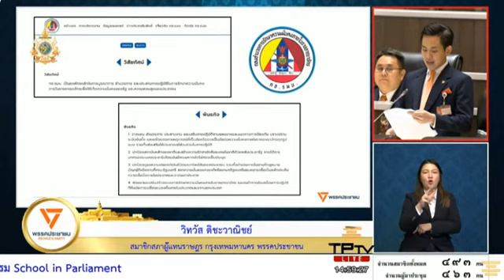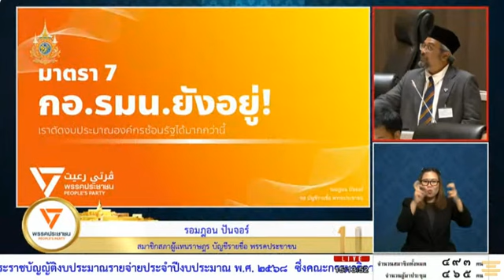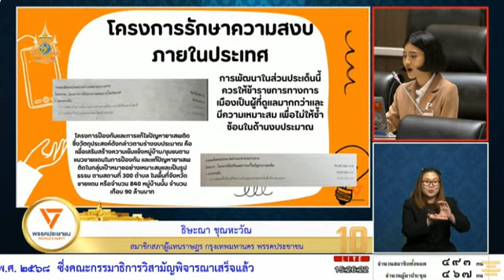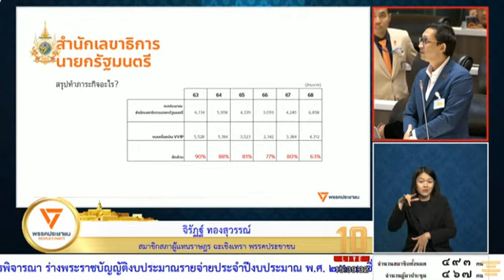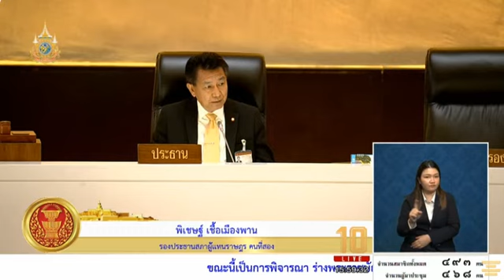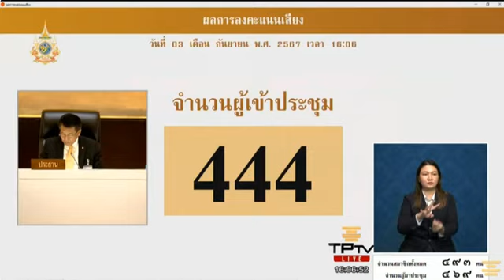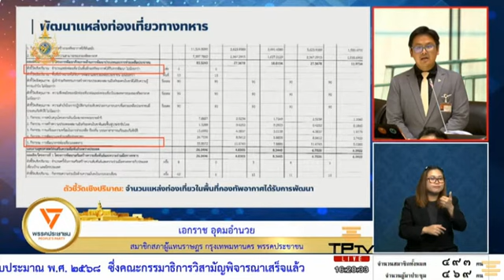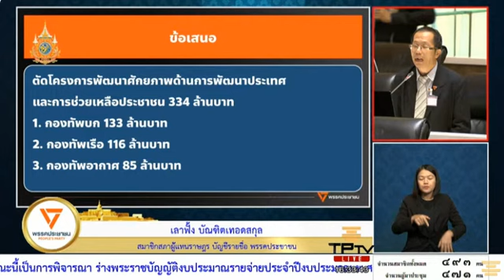EP4 รวมอภิปราย พิจารณา ร่างพระราชบัญญัติ งบประมาณรายจ่าย ประจำปีงบประมาณพ ศ 2568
EP4
🔴พิจารณา..ร่างพระราชบัญญัติงบประมาณรายจ่ายประจำปีงบประมาณ พ.ศ. 2568

🔴การประชุมสภาผู้แทนราษฎรชุดที่ 26 ปีที่ 2
ครั้งที่ 20 (สมัยสามัญประจำปีครั้งที่หนึ่ง) เป็น
พิเศษ
วันอังคารที่ 3 กันยายน พ.ศ. 2567

🔴อภิปราย..พิจารณา
ร่างพระราชบัญญัติงบประมาณรายจ่าย

🔴เรื่องที่คณะกรรมาธิการพิจารณาเสร็จแล้ว

@แบ่งปันธรรม